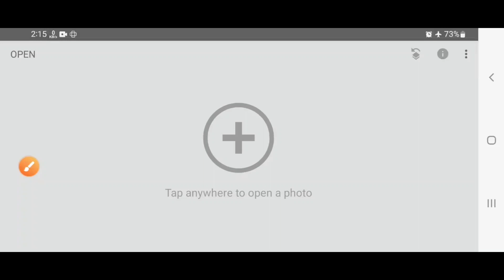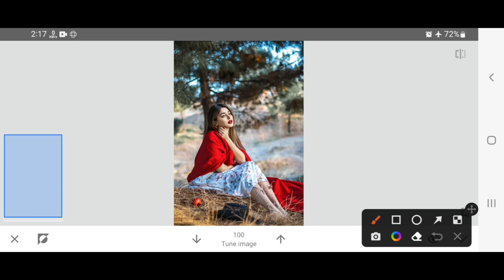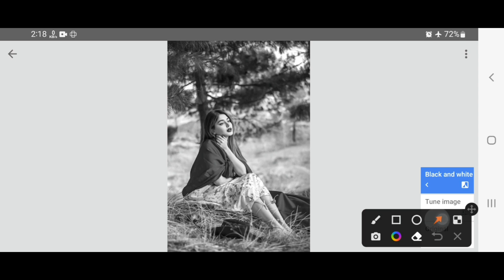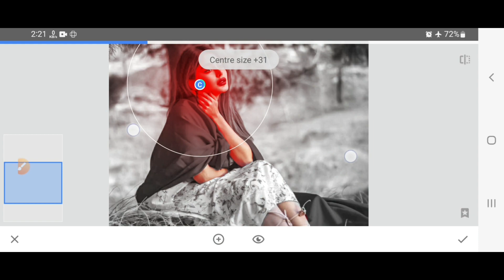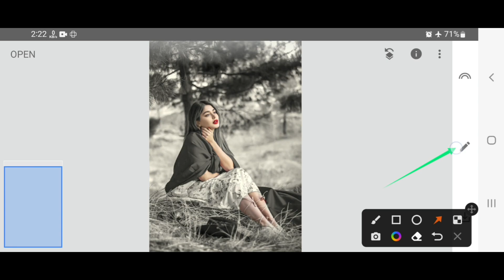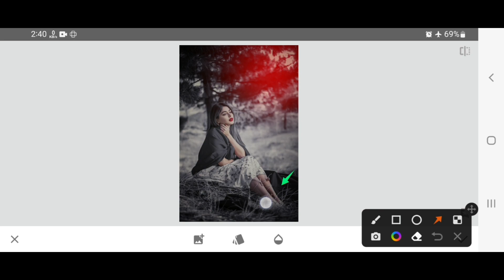New Snapseed Background Colour change Trick 🔥 | Snapseed Photo Editing | Best Photo Editing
1: New Snapseed Photo Editing Tricks

2: Snapseed Background Colour Change

3: Snapseed Cyan Blue Effect Photo Editing

4: Snapseed Dark Blue Photo Editing

5: Snapseed Aqua And Blue Effect Photo Editing

6: Snapseed Amazing Photo Editing 2023

7: Snapseed Best Photo Editing Tricks

8: Snapseed Background Editing 2023

9: Snapseed Dark Black Photo Editing

10: Snapseed Blue Effect Photo Editing

Agar aapka koy saval ya sujav ho to video k niche comment Kare  puch sakte he

Note:-
All the image/Picture shown in this video belong to the respected owner and not me I am not the owner of any picture showed in this video.All content used Copyright to suparstar Editor .use or commercial display or editing of the content without proper Authorization is not allowed.